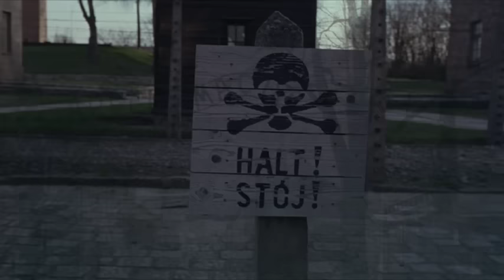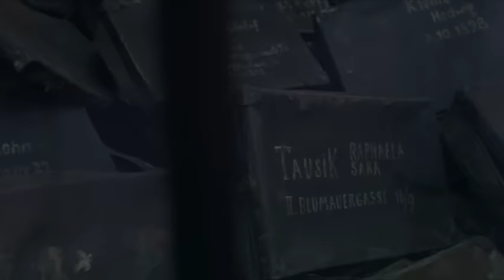The Couple - Full Movie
Based on the true story of a Jewish Hungarian's (Academy Award winner Martin Landau) desperate attempts to save his family from Nazi death camps.